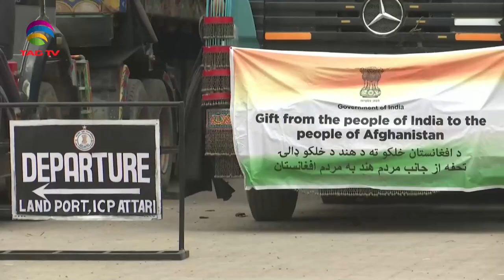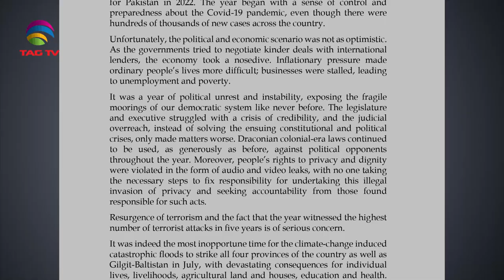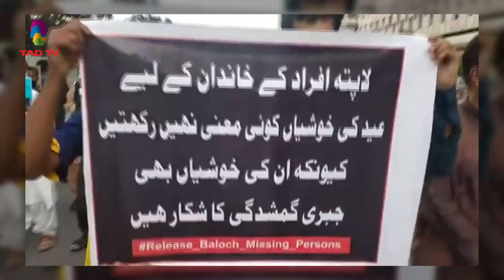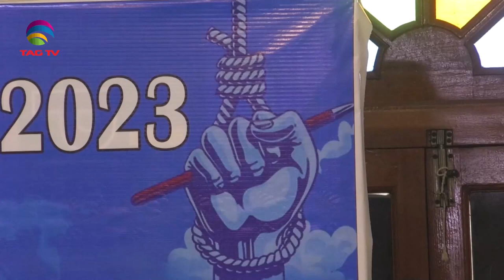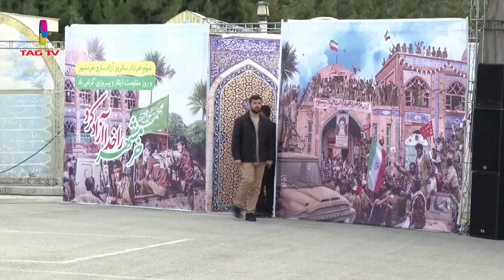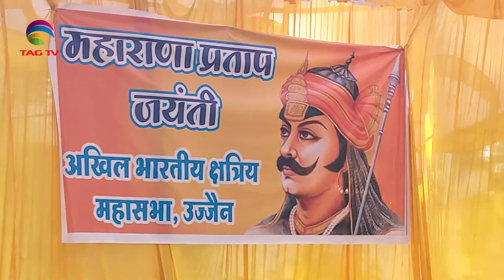India's Role in South Asia & World's Geo-Politics - May 27, 2023 - South Asian Weekly News Show